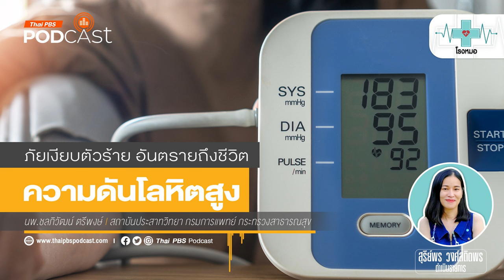โรคความดันโลหิตสูง ภัยเงียบตัวร้ายมีผลต่อหัวใจเสี่ยงตายได้ | โรงหมอ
โรคความดันโลหิตสูง (Hypertension) โรคที่มาแบบเงียบ ๆ ไม่กระโตกกระตากมากมายนัก จุดกำเนิดอีกหลากหลายโรค เวลาแสดงอาการบางครั้งก็เล่นเอาหนัก บางครั้งก็เสี่ยงถึงชีวิต

หนึ่งในโรคที่คนไทยเป็นค่อนข้างเยอะ แต่ไม่ค่อยรู้ตัวกันสักเท่าไหร่หากไม่ไปตรวจวัดความดันสม่ำเสมอหรือตรวจสุขภาพประจำปี แม้แต่คนที่มีสุขภาพร่างกายแข็งแรง เมื่ออายุมากขึ้นก็เสี่ยงเป็นโรคนี้ได้เช่นกัน โรคนี้เป็นภัยเงียบที่มีผลต่อหัวใจ หากไม่สามารถควบคุมโรคนี้ได้ก็ส่งผลให้มีอาการเรื้อรังและรุนแรง เสี่ยงต่อการเสียชีวิต ตัวเลขบนหน้าจอเวลาไปวัดความดันฯ ต้องไม่เกินเท่าไหร่ ความเสี่ยงอะไรที่ก่อให้เกิดโรคนี้ รักษาและดูแลตัวเองอย่างไรให้ห่างไกล รายการ โรงหมอ🩺 เล่าให้ฟังค่ะ

คุยกับ: นพ.ชลภิวัฒน์ ตรีพงษ์ | นายแพทย์ชำนาญการ  สถาบันประสาทวิทยา กรมการแพทย์ กระทรวงสาธารณสุข